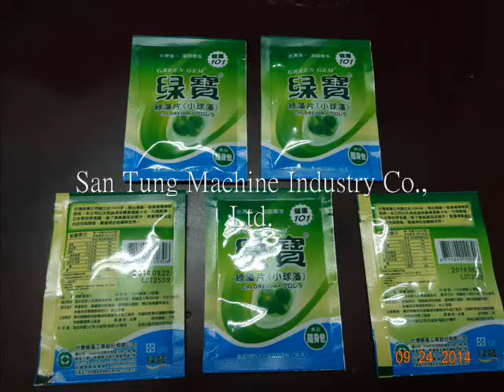Vertical form fill seal machine ERL-1 奶茶包充填包裝機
form fill seal machine for powder
detergent powder, 3 in 1 powder, milk powder, nuts, cookies